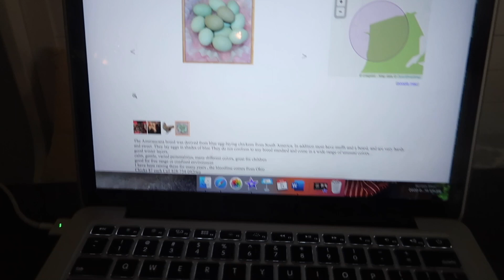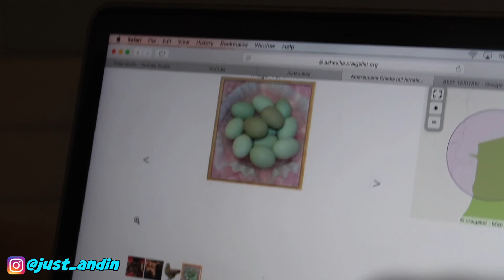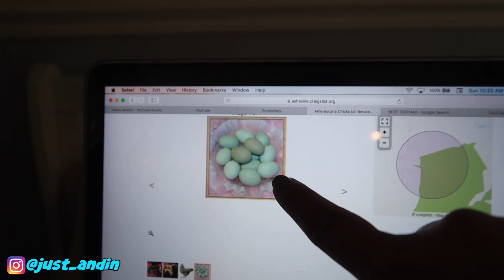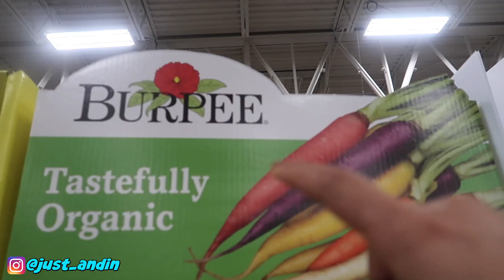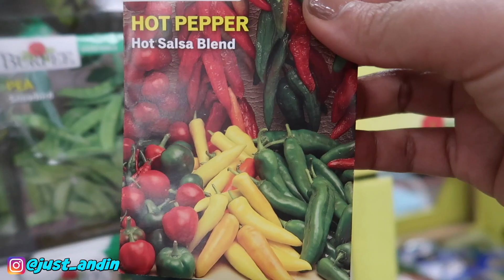BELI AYAM BERTELOR BIRU || AMERAUCANA